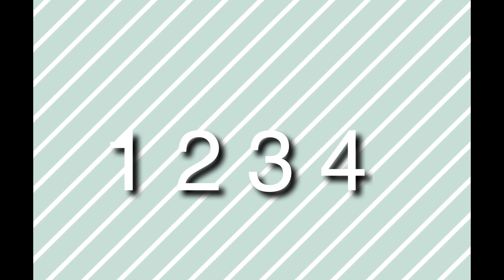Tangled up meme|new oc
This is my new oc :) hope you liked this it was pretty easy to make tho